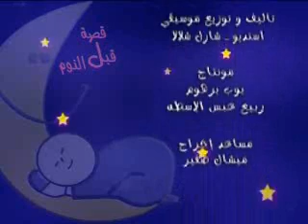Rita Bedtime Story 32 - God creates man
Rita Bedtime Story - God creates man